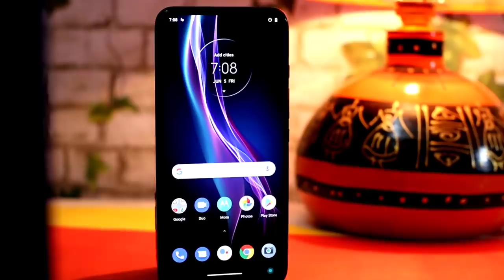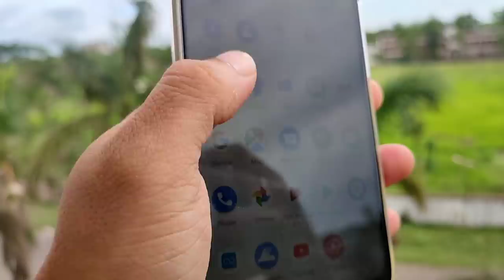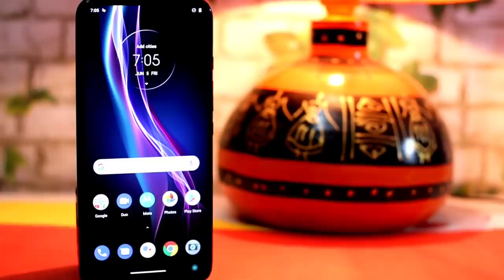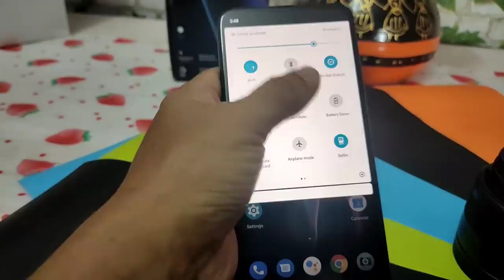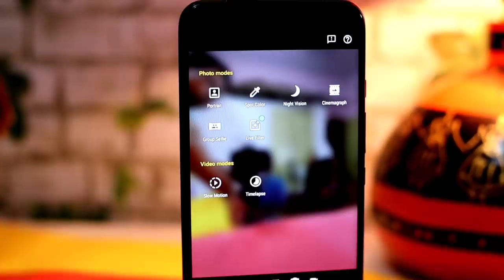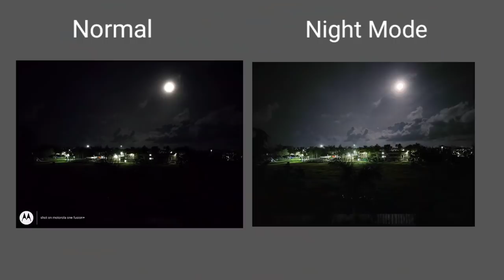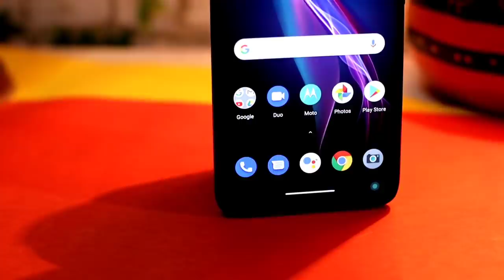Motorola One Fusion Plus Review with First impression | Redmi Note 9 Pro Killer? Poco x2 killer?